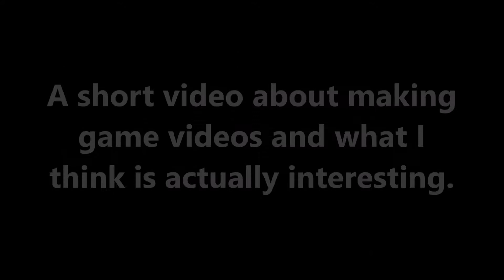What Makes an Interesting Game Video?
I submit it's interesting decision-making or drunk people.